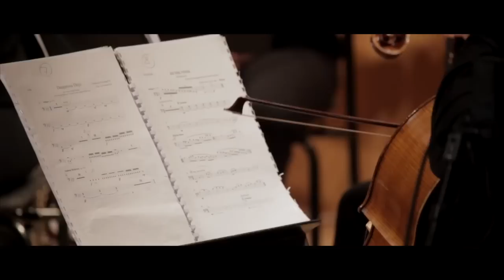Joris Daniel Hoogsteder - Reminiscence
Conducting my first String Quintet performance.